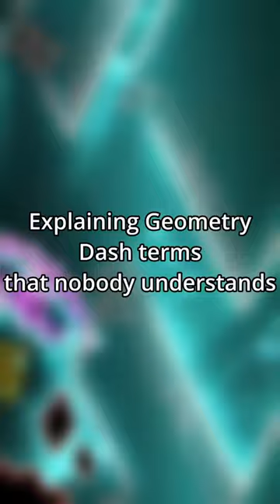Explaining GD Terms (for non GD players)